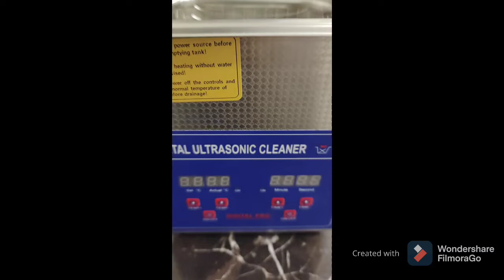Cleaning a C record rear derailleur with an ultrasonic cleaner!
My first real attempted at cleaning bike parts using an ultrasonic cleaner. All components were lubed and bearings were regreased afterwards.

Warm water with dish soap worked pretty well.

First generation c record rear mech.